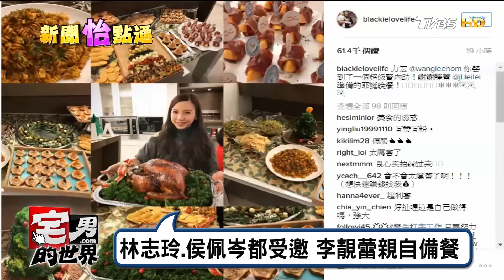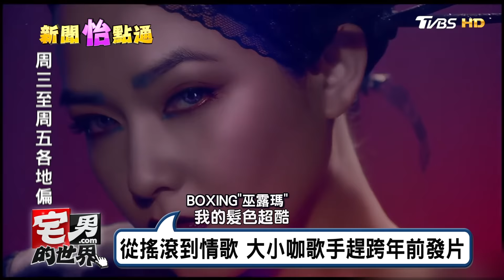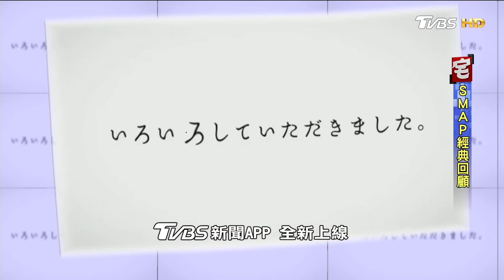SBS直播放錯TWICE歌長達35秒 尷尬! 宅男的世界 20161227 (完整版)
今日主題:
電視台搞烏龍放錯歌! TWICE驚愣台上
"顏正花"x"T.O.P" 再現神曲"D.I.S.C.O"
GD.CL再度合體 嘻哈盛典炒熱全場氣氛
主持"KBS演藝大賞" 超萌雙胞胎兒亂入!
金柱亨PO照回憶2011年"RM" 粉絲不捨
"SMAP"節目最終回 年底解散粉絲不捨
月薪嬌妻主題曲夯 網友翻唱台語版拍MV
王力宏辦耶誕趴 與林俊傑.吳建豪同台唱
25組歌手擠在年底發片 搶攻跨年.尾牙場
"You die I die"星際過客台詞 飄"鐵達尼"FU
耶誕年節送驚喜 淺草小精靈車滿街跑
太空版"屍速列車" 異形前傳預告曝光